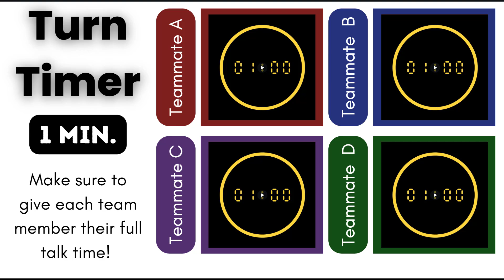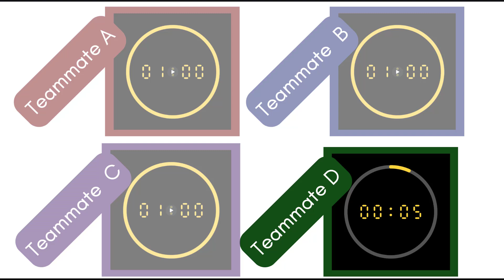Turn Timer 1 minute | Classroom Group Timer | Four Turns 1 min each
Partner classroom timer for timed pair shares, giving each student each voice in a brief conversation or summary of a learning activity. Timed for one minute each, with a short pause at the beginning for teacher instructions and a 'ding' before each partner's- A, B, C, and D- turn with simple on-slide prompts.

Teachers- I enjoyed making this! Please comment with feedback/suggestions and requests for other classroom timers!